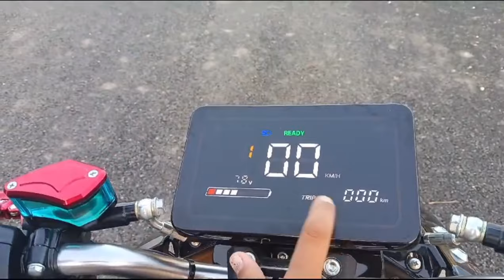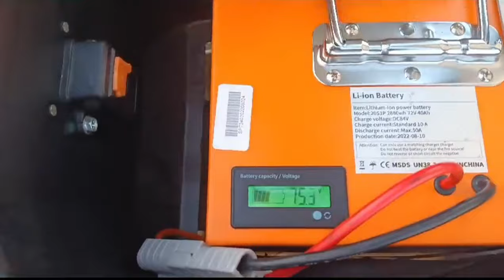TTX ELECTRIC SCOOTER ownership review 😮..... suitable or not???